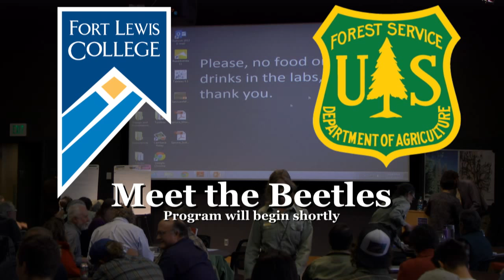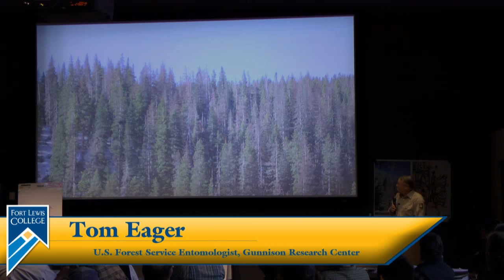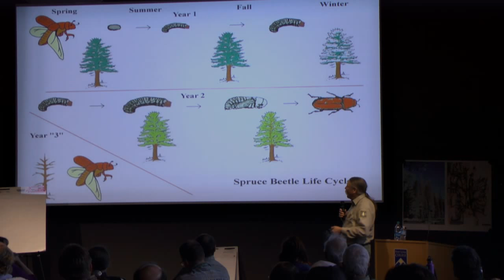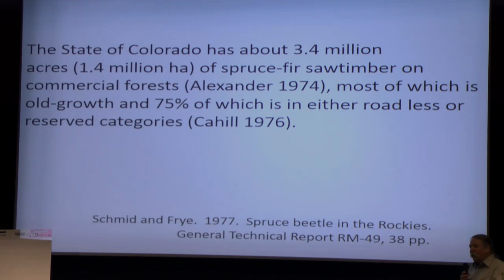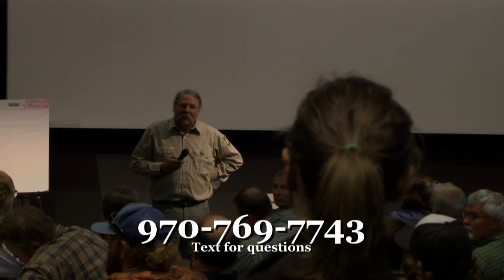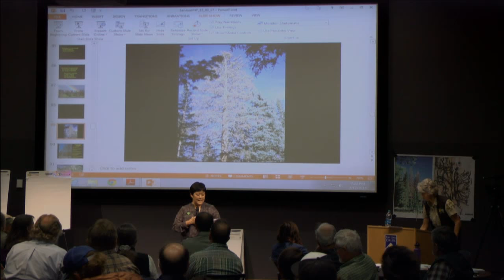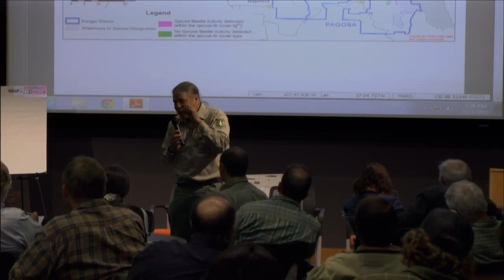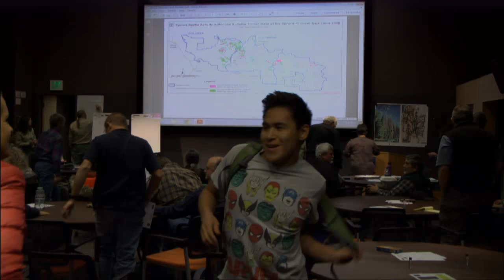"Meet the Beetles" Forest Service Presentation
The program has ended. Please do not text any more questions. Thank you.

The San Juan National Forest and Fort Lewis College are hosting an informational meeting, entitled “Meet the Beetles,” to learn about the biology of the spruce beetle and the current situation within the San Juan’s forests.  The meeting will be held Tuesday, March 17, 2015 in the Vallecito Room in the Fort Lewis College Student Union Building from 6–8 p.m.

Tom Eager, USFS Gunnison Research Center insect and disease expert, will lead a discussion on spruce beetle biology.  San Juan National Forest resource specialists will lead a discussion on the current situation on the San Juan and tools to address the epidemic through management of spruce/fir forests. The expected outcome of the meeting is to offer a baseline understanding of the spruce beetle epidemic and an exploration of what can and cannot be done to stop the spread of this and future epidemics.